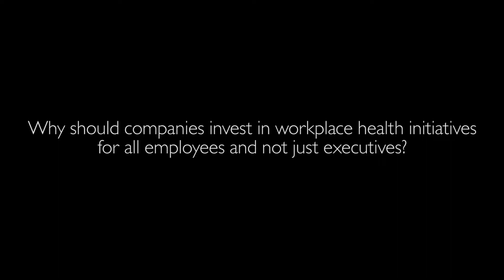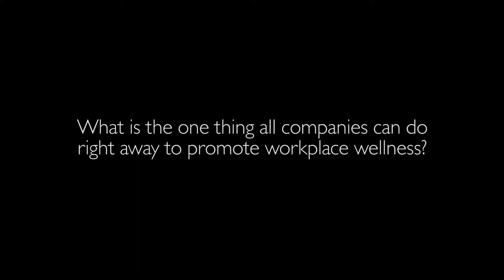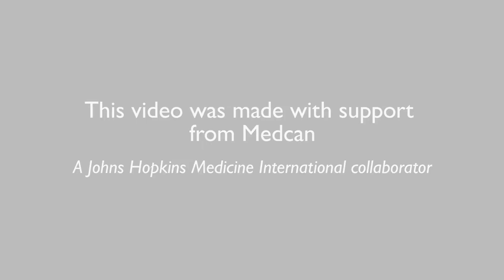Healthy Employees: The Key to Performance and Profitability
Nimisha Kalia, M.B.A., M.D., M.P.H., assistant professor of medicine at the Johns Hopkins University School of Medicine, discusses the value of workplace wellness initiatives.

The content was reproduced with permission of the office of Marketing and Communications for Johns Hopkins Medicine International. Additional reuse and reprinting is not allowed. The information aims to educate readers and is not a substitute for consultation with a physician.